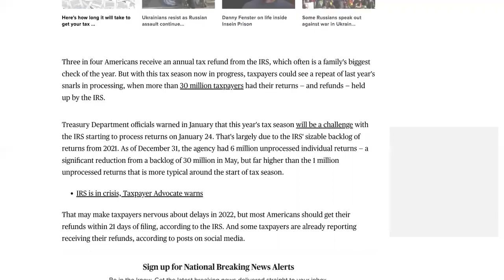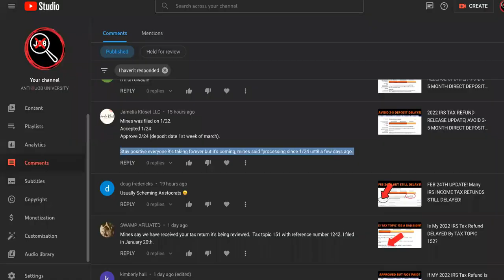UNTIL YOUR 2022 IRS TAX REFUND COMES, HERE'S SOME FREE MONEY!